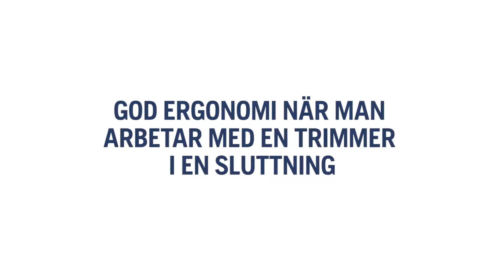GOD ERGONOMI NÄR MAN ARBETAR MED EN GRÄSRÖJARE I EN SLUTTNING